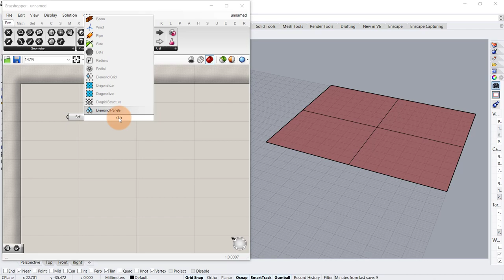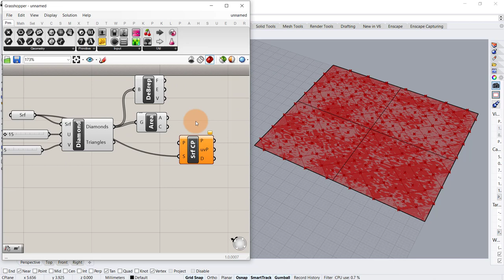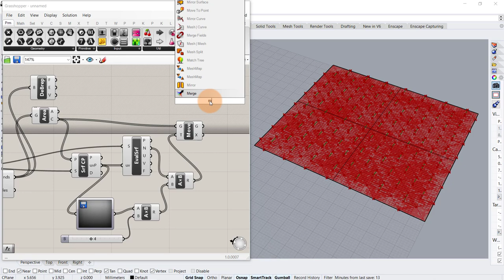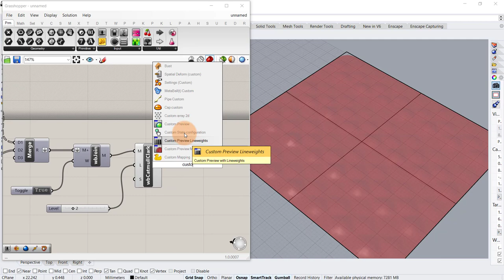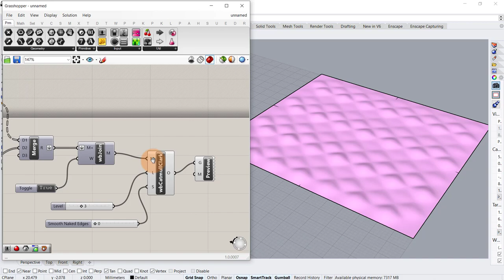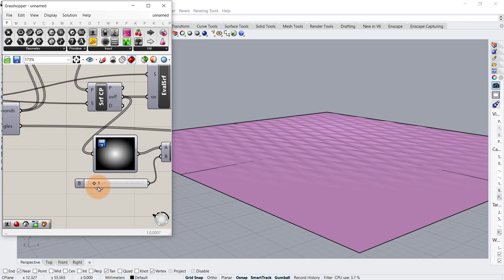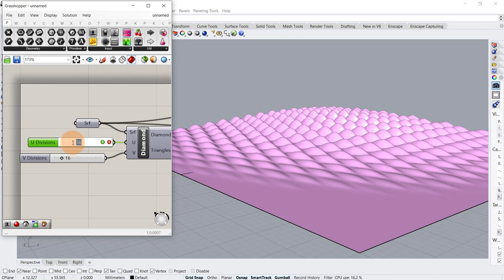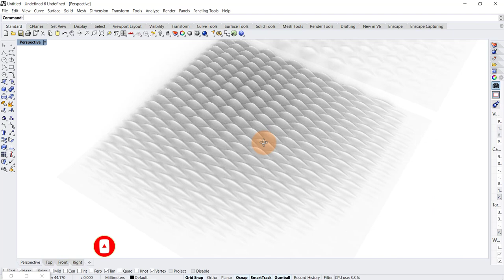Parametric Facade Grasshopper Tutorial (beginner)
In this Parametric Facade Grasshopper Tutorial, learn how to design parametric facade on a surface in grasshopper in rhino.

So, what will you learn in this new grasshopper architecture tutorial for parametric architecture and design?

First, we’ll show you how to use grasshopper 3d and rhino 3d to establish a plane surface and use diamond panels component which is a part of lunchbox plugin to create a paneling pattern over this surface using different parameters. This is an example of parametric design, (also called parametric modeling in this easy grasshopper tutorial for beginners).

Next, you’ll go through the grasshopper scripting process or easy grasshopper definition to set up image sampler component with this script, adding a gradient map which controls the facade or the pattern over the surface and finalize this parametric geometry that you can manipulate with number sliders and a graph mapper. This is a great example of parametric design and parametric architecture.

Rhinoceros is a 3d modeling software for architects and designers, and grasshopper is a plugin that is used for virtual scripting for parametric modeling and parametric design in architecture for creating parametric facade for building designs. lunchbox is component for grasshopper. This process is also called computational design and generative design.

architutors is a one stop platform on YouTube for architecture students, architects, designers and architecture aspirants to learn architecture software like Rhinoceros 3d and Grasshopper 3d.